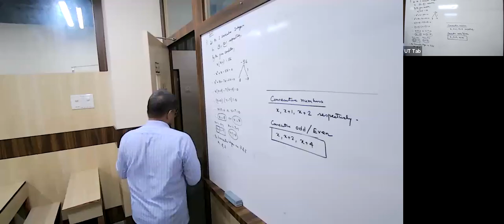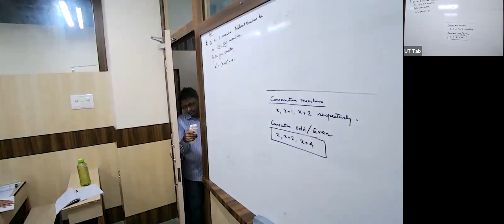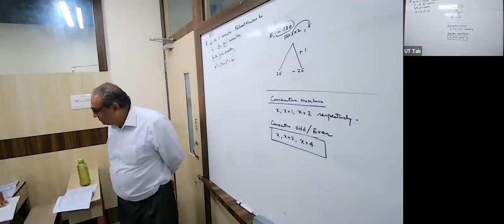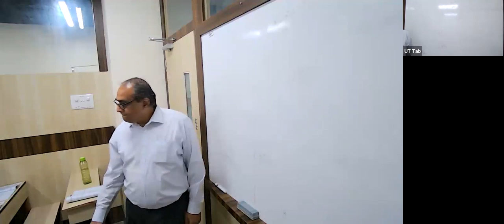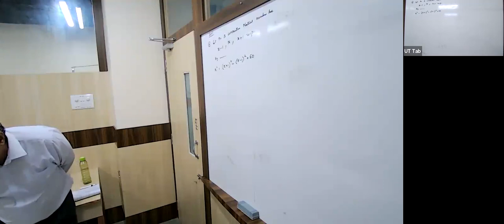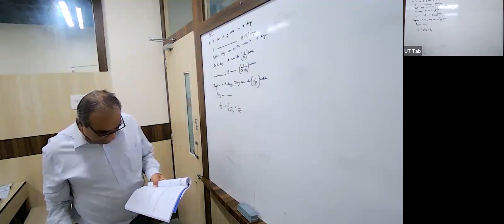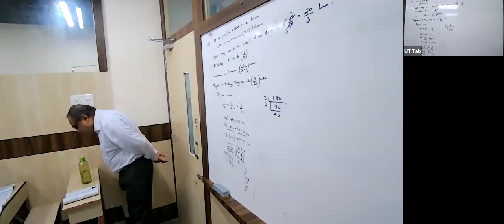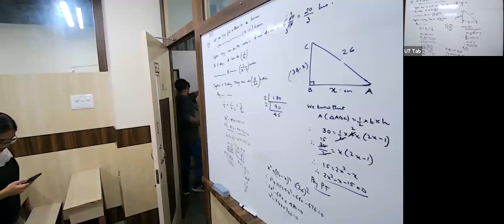KK24 - X ICSE MATHS MJM 04/05/2023 - Quadratic Equations